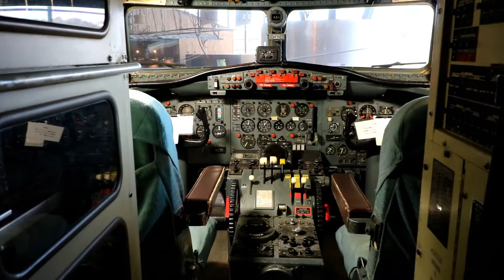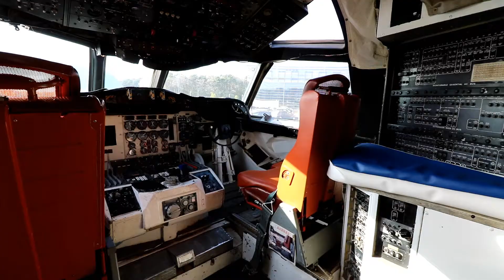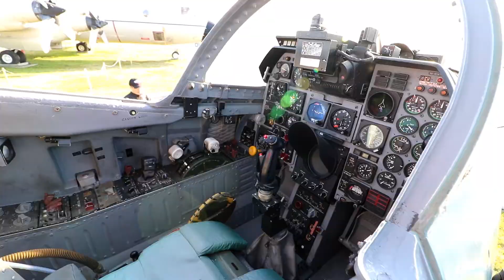三沢航空科学館：青森県三沢市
青森県三沢市にある、青森県立三沢航空科学館の様子です。
2017年5月4日撮影

◎撮影機材
カメラ：EOS8000D
レンズ：EF-S 18-135 IS USM（PZ-E1）、EF-S 10-18 IS STM